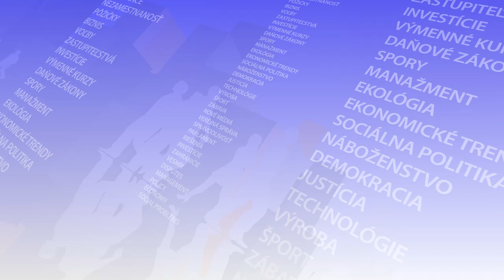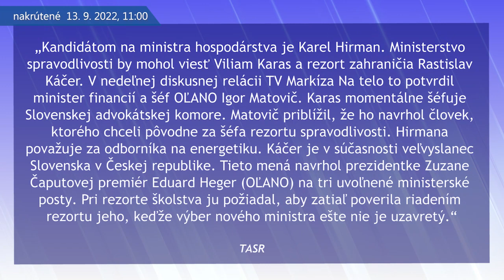HRABKO: Ak sa budú politici správať rozumne, zvládnu aj rozpočet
Bratislava 13. septembra (Teraz.sk) – Aj keď sa menšinové postavenie vládneho kabinetu môže v budúcnosti ešte prehlbovať, obavy z rozpočtového provizória na začiatku budúceho roka sú predčasné. V TASR TV to povedal publicista Juraj Hrabko.

Za predpokladu rozumného postupu vládnych aj opozičných poslancov je podľa neho možné aj za týchto okolností dospieť k dohode a zákon o rozpočte na budúci rok schváliť. „Samozrejme, pri tejto opozícii to bude ťažké a SaS si tiež bude musieť vybrať, čo je pre ňu prioritou,“ poznamenal Hrabko. „Samozrejme, nebude predávať svoju kožu za pekné slovo, bude chcieť vyjednávať,“ dodal.